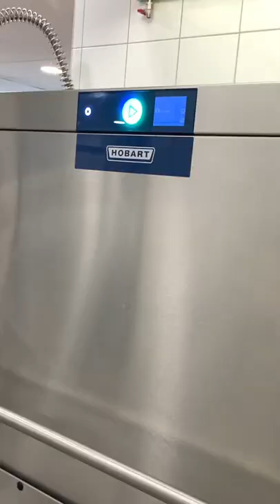Máy rửa bát công nghiệp siêu tốc độ | Herr Pham